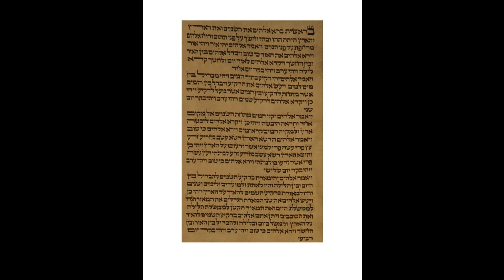Haftarah B'reishit, Isaiah 42,5-13